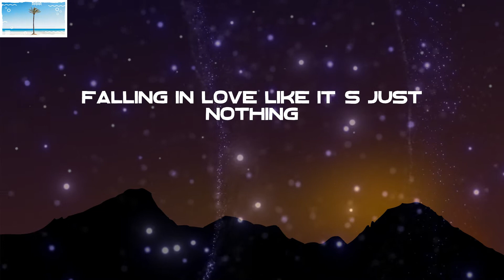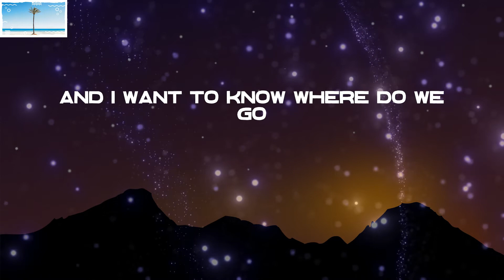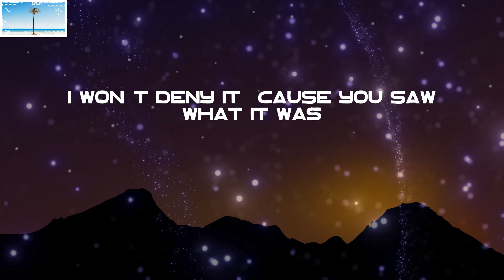all the kids are depressed - Jeremy Zucker (Lyric Video)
all the kids are depressed lyric Jeremy Zucker lyric